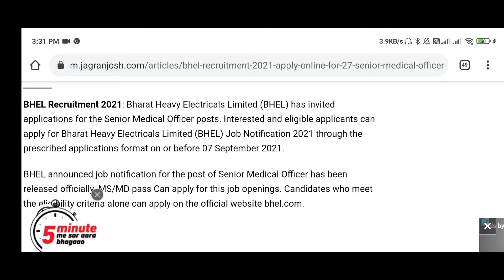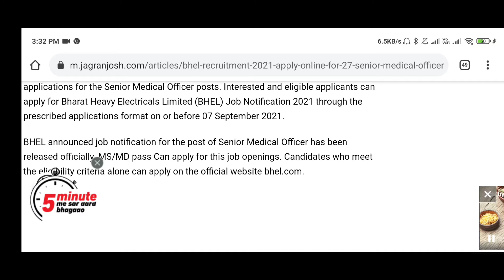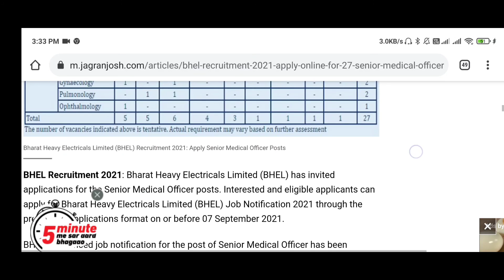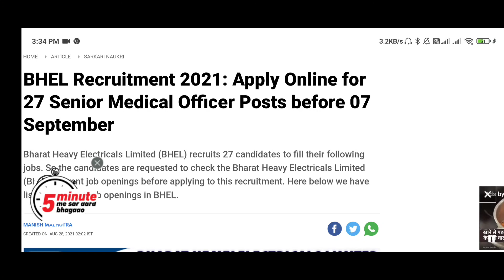BHEL Recruitment 2021: Apply Online for 27 Senior Medical Officer Posts before 07 September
BHEL Recruitment 2021: Bharat Heavy Electricals Limited (BHEL) has invited applications for the Senior Medical Officer posts. Interested and eligible applicants can apply for Bharat Heavy Electricals Limited (BHEL) Job Notification 2021 through the prescribed applications format on or before 07 September 2021.

BHEL announced job notification for the post of Senior Medical Officer has been released officially. MS/MD pass Can apply for this job openings. Candidates who meet the eligibility criteria alone can apply on the official website bhel.com.

BP4R20

BOI02F

UQCWN3

Important Date:

Ads by Jagran.TV

Start Date for Submission of Application form: 18 August 2021

Last Date for Submission of Application form: 07 September 2021

BHEL Senior Medical Officer Details

Senior Medical Officer: 27 Posts

Eligibility Senior Medical Officer Job

Aspirants must have a certificate/degree of Graduate, MBBS and Post Graduate or must have an equivalent qualification from a recognized institute/ Board. Age Limit: Minimum 37 years.

Pay salary for BHEL Senior Medical Officer Posts: Rs. 70000-Rs. 200000

Application Link

Interested and eligible applicants can apply for Bharat Heavy Electricals Limited (BHEL) Job Notification 2021 through the prescribed applications format on or before 07 September 2021.

Step 1: Filling up Online Application: Candidates are advised to keep their certificates/documents ready while filling up Online Application. Fill every section (Personal details, Education Qualification details, etc.) of Online Application Form. Filling of the fields, marked (*) are mandatory. After completing the Online Application Form, click on SUBMIT button. The application will be submitted and an ACKNOWLEDGEMENT NUMBER will be generated. This number is important as this will be required to LOGIN for completing the remaining steps of your Online Application.

Step 2: Uploading of Scanned images & documents: Applicable documents pertaining to the applicant must be uploaded. Uploading of Blurred/edited images/incorrect documents will lead to disqualification of the candidature. Uploading of documents depends on the Internet connectivity. In case of failures, try uploading again until a GREEN TICK appears against the document, on the Screen.

Also Read Latest Employment News Articles